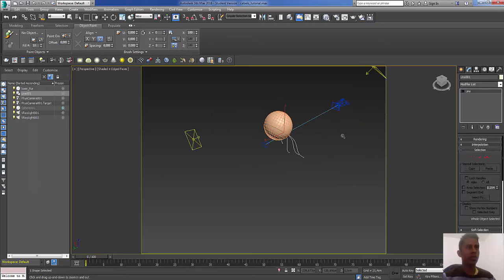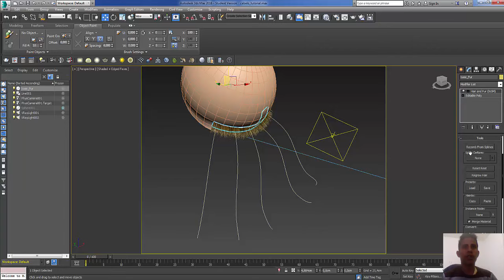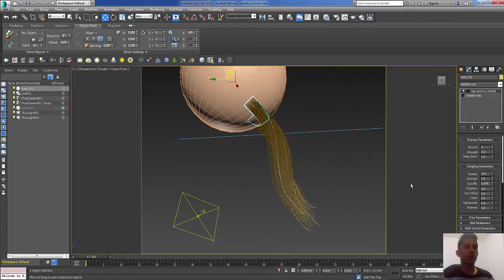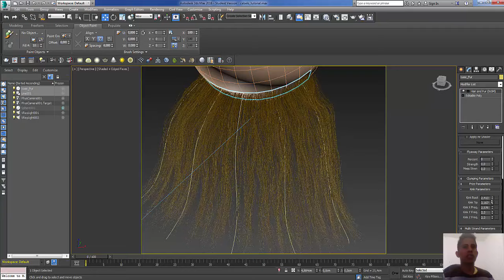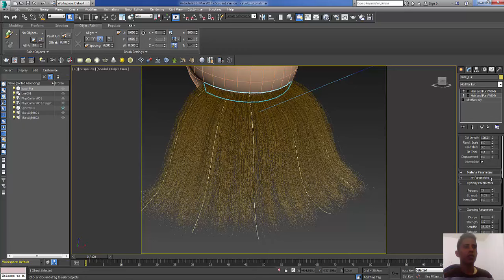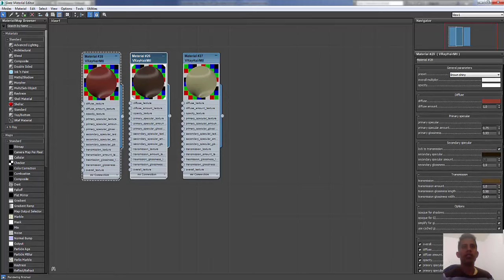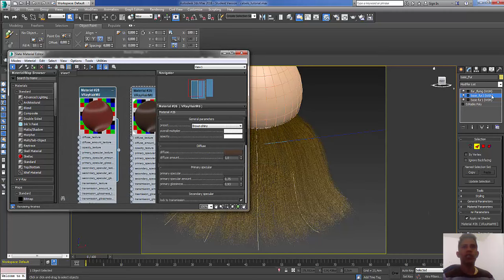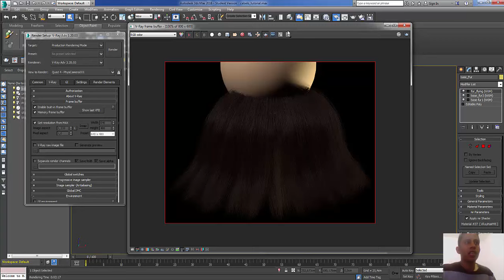Hair and Fur Tutorial